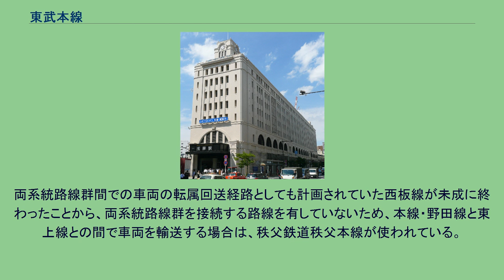東武本線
東武本線と東武東上線 伊勢崎線起点浅草駅は本線のターミナル 東武本線（とうぶほんせん）とは、東武鉄道の路線のうち、伊勢崎線（東武スカイツリーライン）・日光線とそれらに接続する路線の総体。
東上線系統（東上本線・越生線）を除いた東武鉄道各線を指し、離れている2つの路線網を便宜上区別するために使用される概念の1つであるため、実際に東武本線という名称の路線は存在しない。
東武鉄道が東上鉄道を対等合併し、互いに接続しない路線網を持つことになった。
この際旧東上鉄道線を「東上線系」とした一方、当時存在していた軌道線や熊谷線などの独立路線を除く元々の東武鉄道線を「本線系」と区別したものである。
その後、軌道線が廃止され、1983年に東武最後の独立線区となっていた熊谷線が廃止されて以降は、東上本線・越生線以外の路線を「本線」として総称している。
以前は「本線」のみを指して「東武線」とする場合もあったが、現在ではあまり例がない。
また、伊勢崎線・日光線など東武の幹線を指す概念でもない。
東京の浅草駅・押上駅・北千住駅を中心点に日光・鬼怒川温泉・宇都宮・桐生・伊勢崎・佐野・小泉・野田・亀戸・西新井大師方面へ放射状に路線が拡がる。
伊勢崎線・日光線を軸として各線が接続し、亀戸線・大師線を除く全線で複数の路線を跨ぐ直通運転が行われている。
東日本旅客鉄道、東京地下鉄、東急電鉄、野岩鉄道、会津鉄道の各社線と直通運転（相互・片）を行っており、また、有料・座席指定の特急列車も運行されるなど、関東地方から東北地方南部にかけての広域鉄道網の一翼を担う。
駅構内や列車内に張り出される停車駅案内図は本線全体を記載している。
構成路線 廃止路線 なお、かつて存在していた熊谷線や伊香保軌道線、日光線と接続していた日光軌道線とその日光軌道線と接続していた日光鋼索鉄道線、および未成線の渋川線は本線系ならびに東上線系のいずれにも属さない独立路線としての位置付けであった。
また、かつては西板線が本線系と東上線系とを連絡する路線として計画されていた（西板線は本線に属する予定であった）が、実現には至らなかった。
両系統路線群間での車両の転属回送経路としても計画されていた西板線が未成に終わったことから、両系統路線群を接続する路線を有していないため、本線・野田線と東上線との間で車両を輸送する場合は、秩父鉄道秩父本線が使われている。